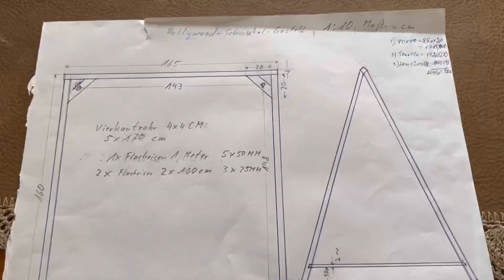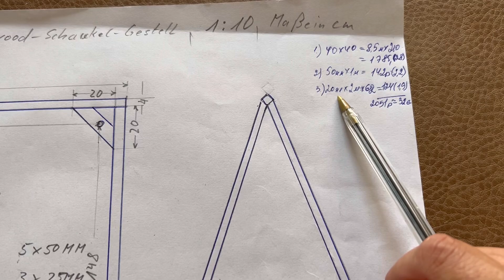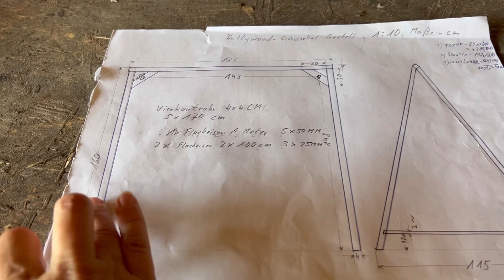НАШЕ ЛЕТО В КРЫМУ / КАЧЕЛИ ПЕРЕДЕЛКА / ТЕПЕРЬ БАЛДЕЕМ ВДВОЁМ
Влог : Как живут немцы в России. Как из недорогой качели ,выдерживает до 100 кг. сделать стабильные  качели которые выдержат и 200 кг. Стоимость всех материалов .